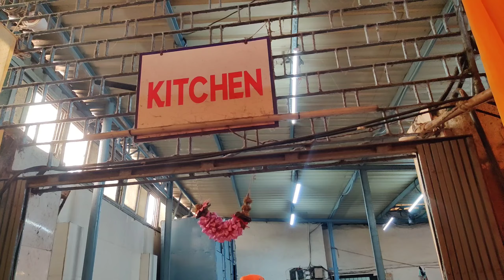memory s of 3 days celebration 🎉🎉 at Wadala Ram Mandir of Ayodhya pranpratistha 🙏🙏🙏🙏